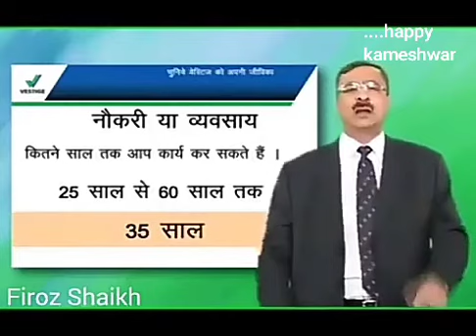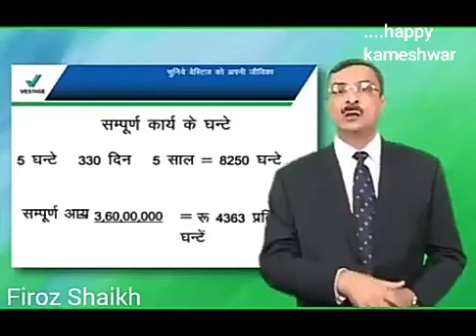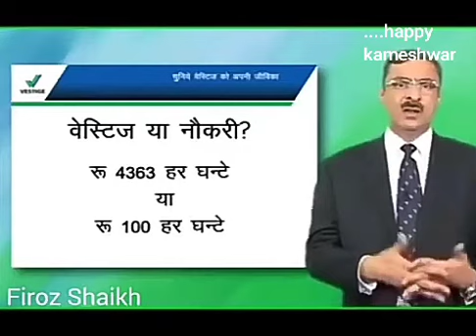नौकरी करे या बिजनेस, "job ya business"